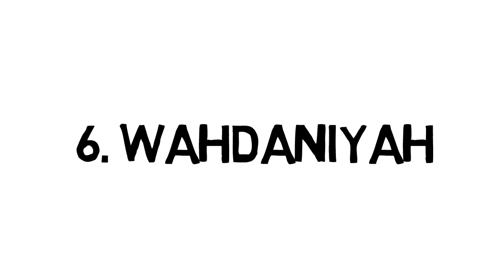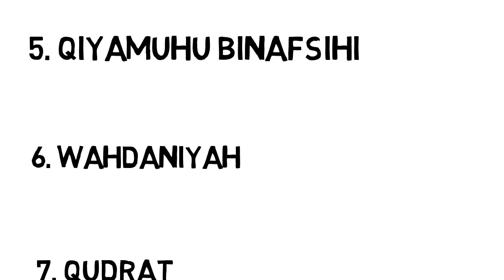20 Sifat Wajib Allah | Sypedia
merdunya lantutan 20 Sifat Wajib Allah